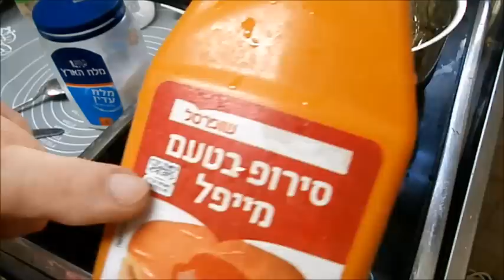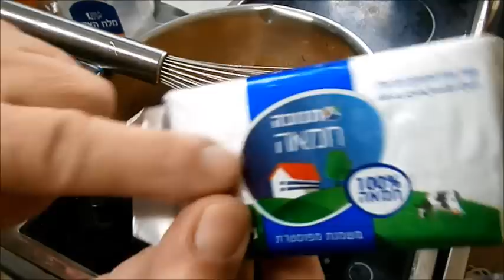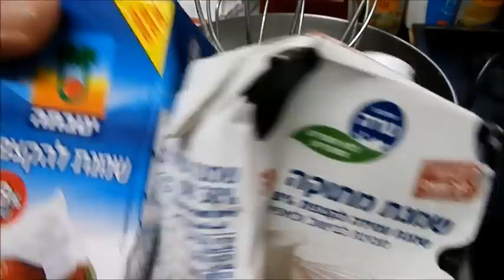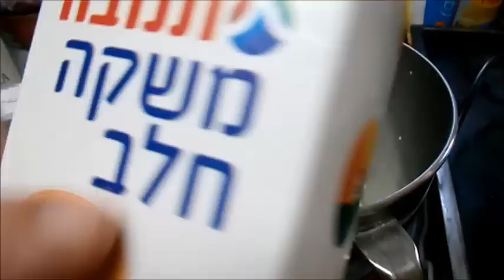מתכון עוגת עקיצת דבורה עם קרמל אגוזים וקצפת-חגיגה לכל המשפחה -בקלי קלות הערוץ הרשמי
מתכון לעוגה-
החומרים לתבנית 26 ס"מ.

6 ביצים מופרדות.

כוס ורבע סוכר  =(180 גרם)
2 שקיות סוכר וניל.

2 כוסות קמח מנופה=(180 גרם) מדוד בכוס פלסטיק חד פעמית.

1 כפית אבקת אפיה.

1/2 כוס שמן קנולה.-מדוד בכוס פלסטיק חד פעמית,

לקרם וניל;

2 מיכלי שמנת מתוקה להקצפה.

1 כוס חלב.

6 כפיות סוכר.

1 שקית אינסטנט פודינג וניל רצוי צרפתי.

סירופ-להרטבת העוגה;

1.5  כוס מים .

3/4  כוס סוכר.

2 כפות ברנדי.

לערבב הכל ביחד עד אשר הסוכר נמס.

לציפוי אגוזים מקורמלים;

3/4 כוס סוכר (למדוד בכוס פלסטיק חד פעמית לשתייה קרה).

1/4 כוס מים.

1/3 כוס חלב

3 כפות מייפל.

קורט מלח.

75 גרם חמאה.

1 כפית תמצית וניל.

100 גרם אגוזי-מלך  קלויים .

אופן הכנת הקרמל.

לשים בסיר על האש את הסוכר המלח והמים ולהביא לידי רתיחה כמה דקות עד אשר הסוכר הופך לקרמל בהיר בצבע ענברי זהירות לא לעבור את הצבע הזה אחרת הקרמל

יצא מר.

להוסיף בזהירות את השמנת המתוקה ולערבב על האש. להוסיף את החמאה ולערבב עד שהיא נמסה. להוסיף את תמצית הוניל  והמייפל ולערבב ולבסוף להוסיף את האגוזים. ולערבב על האש כדקה. ולכבות -ולקרר.

אופן הכנת העוגה;

לשים בקערת המקיסר את החלבונים. ולהתחיל להקציף במהירות גבוה כחצי דקה. להוסיף בהדרגה את הסוכר. וסוכר הוניל. ולהקציף עד אשר הקצף יציב. להמשיך להקציף

ולהוסיף את החלמונים. ולהקציף עוד כ-דקה. להוריד מהירות ולהוסיף את השמן לאט.

להפסיק את פעולת המיקסר. ולהוסיף בעטיפה את הקמח ואבקת האפייה. לערבב להומוגניות.

לשפוך את העיסה לתבנית האפייה .

אפיה בתנור שחומם מראש לחום בינוני 160 מעלות לאפות כ-25-35 דקות עד אשר העוגה קפיצית למגע. ולקרר.

בינתיים להקציף את הקרם, לשים את כל החומרים בקערת המיקסר ולהקציף עד אשר הקצפת יציבה.

כאשר העוגה התקררה לפרוס אותה לרוחב לחצי.

לשים חלק אחד של העוגה על צלחת ההגשה.

להרטיב את העוגה עם הסירופ.

למרוח 3/4 מכמות קרם  הקצפת. וליישר. לכסות בחצי השני של העוגה. להרטיב בסירופ.

למרוח  על העוגה את האגוזים המקורמלים. ולקשט מסביב בזילופים של הקצפת שנשארה. לאחסן במקרר.